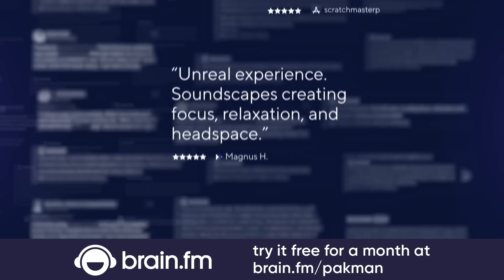Trump tells people who leave rally early "GET THE HELL OUT"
Get more of Farron Cousins and Ring of Fire!

-- Trump addresses people who leave his rallies early, clearly triggered by Kamala Harris's statement at last week's debate

Original show date September 19, 2024